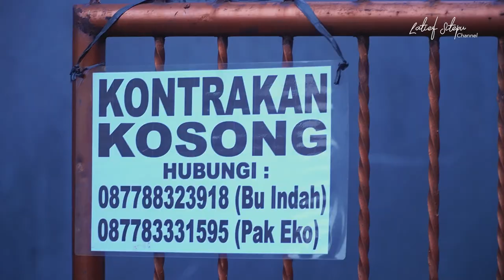JADI RT TERBAIK? || LAWAS (Laporan Warga Sekitar) E15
Assalamualaikum para wargalawas .. LAWAS (Laporan Warga Sekitar) punya cerita baru nih..

Jangan lewatin kisah lucu warga RT yang dipimpin Abah Haji Muhidin (Latief Sitepu), walau kadang menyebalkan tapi orangnya baik loh.